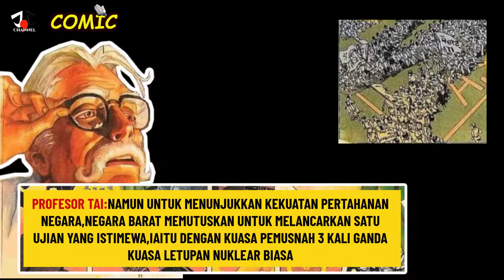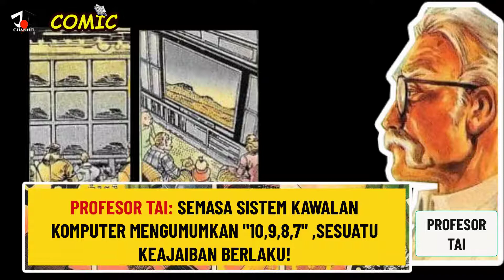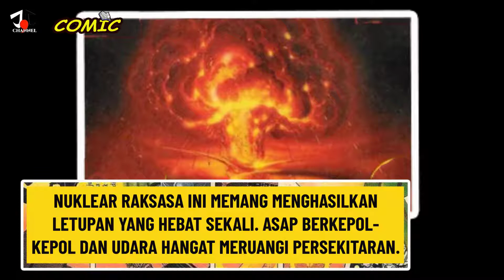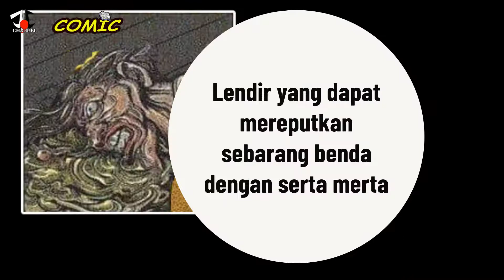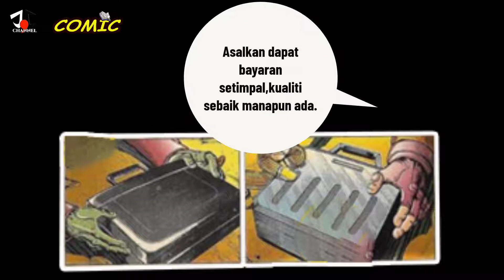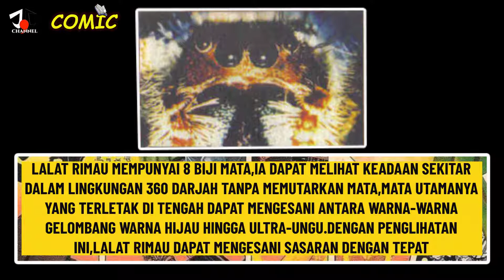KOMIK - JENGKING MERAH - EPISOD 1[KEMUNCULAN RAKSASA]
Hi guys,selamat datang ke channel saya

Kali ini kita ada segmen baru yang berjudul komik
ini adalah video pertama episod pertama bagi komik jengking merah yang pernah popular pada era 90an karya hong kong..so jangan buang masa lagi..tonton dan komen ya..